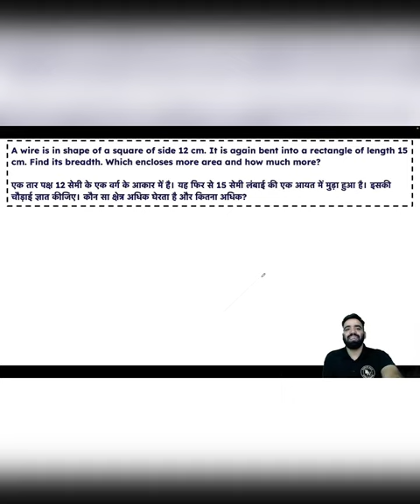A wire is in shape of a square of side 12 cm. It is again ben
A wire is in shape of a square of side 12 cm. It is again bent into a rectangle of length 15 cm. Find its breadth. Which encloses more area and how much more?

एक तार पक्ष 12 सेमी के एक वर्ग के आकार में है। यह फिर से 15 सेमी लंबाई की एक आयत में मुड़ा हुआ है। इसकी चौड़ाई ज्ञात कीजिए। कौन सा क्षेत्र अधिक घेरता है और कितना अधिक?

This is Manish Grover having 11 Years of Experience. IBPS RRB 2013. IBPS RRB Pre Exam Trainer 2013 (Bathinda) & 2014 (Patiala).
I have taught in Delhi(Mukherjee Nagar, GTB Nagar, Laxmi Nagar, Munirka, Uttam nagar), Jammu, Rohtak, Hisar, Saharanpur, Jind, Sirsa, Patna, Ambala, Ludhiana, Lucknow, Jaipur. I have taught for Banking, SSC, Railways & Delhi Police  (Prelims and Mains Batches). I have Given Uncountable Selections in my teaching Career.

यह मनीष ग्रोवर हैं जिनके पास 11 साल का अनुभव है। आईबीपीएस आरआरबी 2013। आईबीपीएस आरआरबी प्री परीक्षा ट्रेनर 2013 (बठिंडा) और 2014 (पटियाला)।
मैंने दिल्ली (मुखर्जी नगर, जीटीबी नगर, लक्ष्मी नगर, मुनिरका, उत्तम नगर), जम्मू, रोहतक, हिसार, सहारनपुर, जींद, सिरसा, पटना, अंबाला, लुधियाना, लखनऊ, जयपुर में पढ़ाया है। मैंने बैंकिंग, एसएससी, रेलवे और दिल्ली पुलिस (प्रारंभिक और मुख्य बैच) के लिए पढ़ाया है। मैंने अपने शिक्षण करियर में अनगिनत चयन दिए हैं।